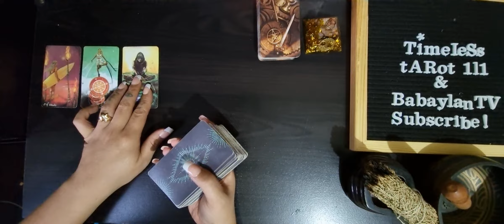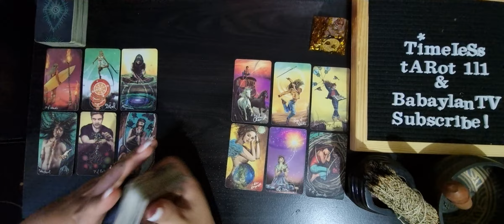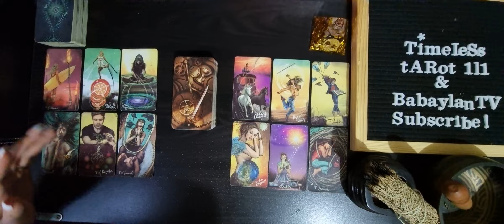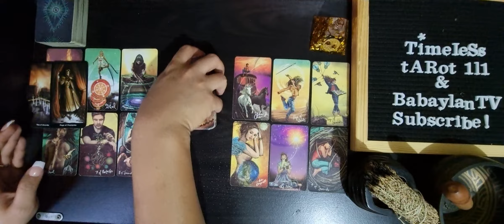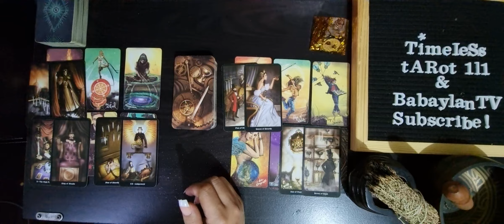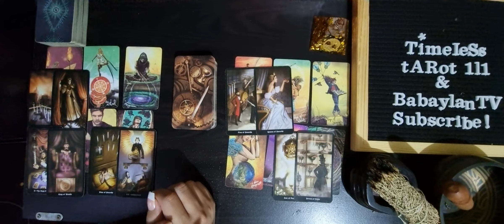AQUARIUS MAY 1-7 BONUS TAROT READING | YOU LEFT AND NOW THEY WANT YOU TO RETURN